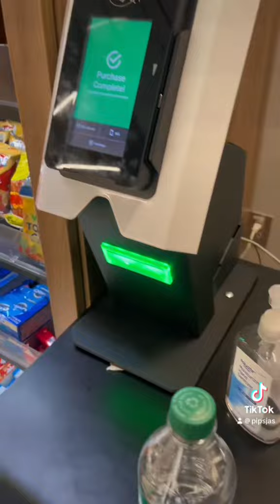Day in the Life as a First Year Medical Student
"A Day in the Life as a First Year Medical Student | Med School Vlog 2024"

🩺 Ever wondered what it's like to navigate the challenging yet rewarding journey of a first-year medical student? Join me in this day-in-the-life vlog as I take you through the demanding routine, study sessions, and unique experiences of a medical school student in 2024. From early morning lectures to late-night study sessions, witness the highs, lows, and everything in between. Whether you're a fellow med student, aspiring doctor, or simply curious about the world of medicine, this video offers a glimpse into the life of a first-year med student.

📚 Topics Covered on my channel:
- Medical School Routine
- Study Techniques for Med Students
- First-Year Challenges and Triumphs
- Insights into Med School Lectures
- Balancing Life and Studies
- Future Doctor's Perspective

I'm Piper, a passionate first-year medical student sharing my experiences and insights on the journey to becoming a doctor. Join me on this exciting adventure through medical school, and let's navigate the challenges together!

I am in medical school, and I graduated from the University of Georgia!

I film on the Canon G7x Mark II and use Final Cut Pro to edit my videos.